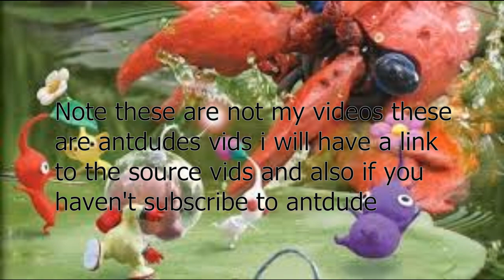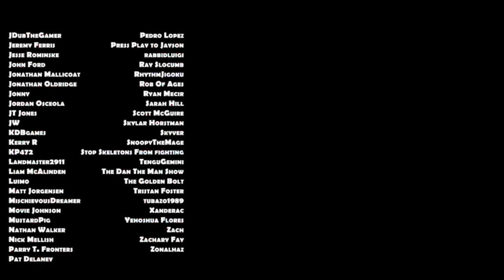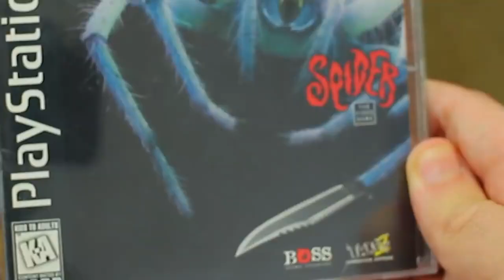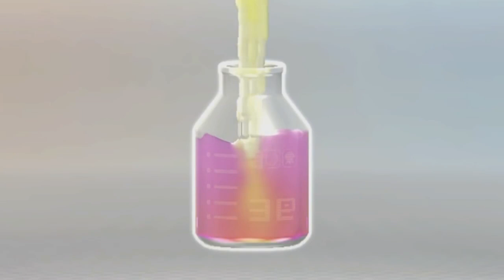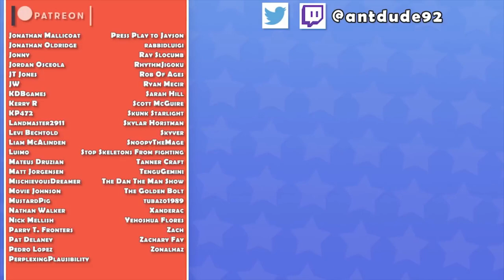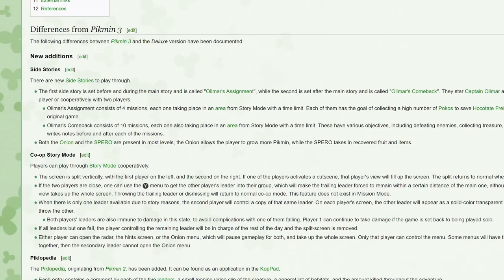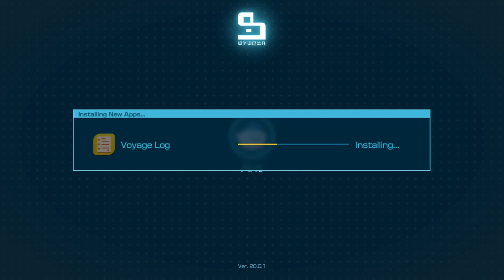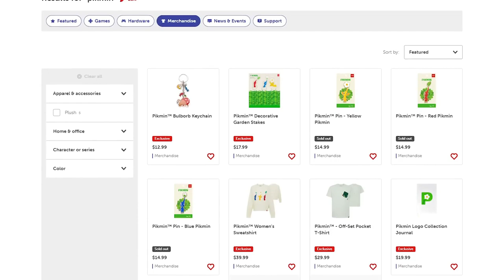Antdude Pikmin full series